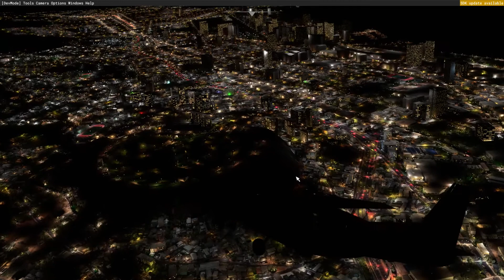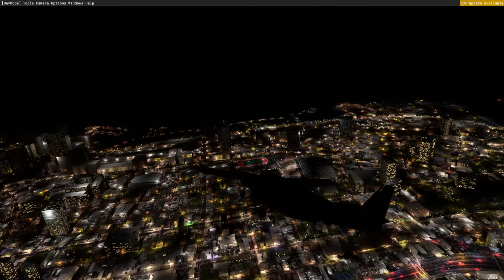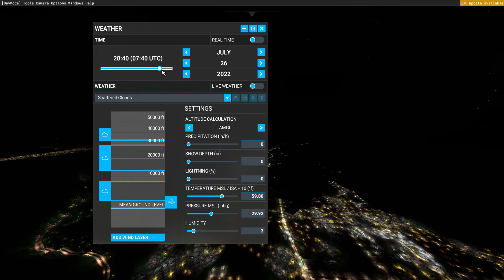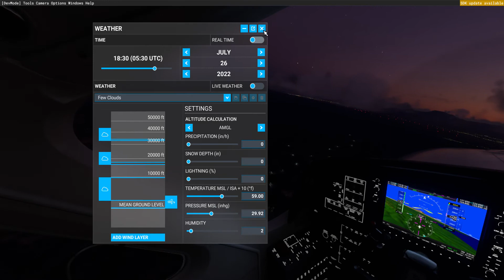Night3D V5 Usa Pacific MSFS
Night3D V5 Usa Pacific MSFS; this version introduce a substantial lamps number increase; further buildings illumination; ground lighting masking effect around build up areas to increase contrast between luminous and and non luminous areas. Covered areas: Hawaii and Alaska.